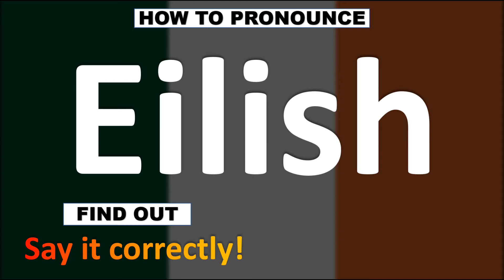How to Pronounce Eilish? (CORRECTLY) Irish Names pronunciation Guide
This video shows you how to pronounce Eilish (Billie Eilis, Irish Name, singer, music, celebrity, Ireland, pronunciation guide).

What does this word/name mean? Words’ meaning, dictionary definition, explanation, information.
Information & Source
Éilis or Éilís (respectively pronounced [ˈeːlʲəʃ] and [ˈeːlʲiːʃ]), anglicized as Eilish or Eylish (/ˈeɪlɪʃ/ AY-lish or /ˈaɪlɪʃ/ EYE-lish), is the Irish form of the English names Elizabeth or Alice. Notable people with the given name include: Billie Eilish, American singer. Eilish McColgan, British athlete. Wikipedia Source

Billie Eilish Pirate Baird O'Connell is an American singer-songwriter. She first gained attention in 2015 when she uploaded the song "Ocean Eyes" to SoundCloud, which was subsequently released by the Interscope Records subsidiary Darkroom. Wikipedia Source
Born: December 18, 2001 (age 19 years), Los Angeles, California, United States